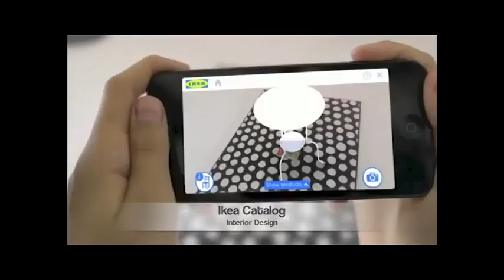Augmented Reality Examples Compilation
by Zenka for the Reality Upgraded Conference - Compilation of Augmented Reality Demos from companies like Magic Leap, Microsoft Hololens, Legos AR boxes, Ikea AR, Magic Mirror, and Lowes HoloRoom.